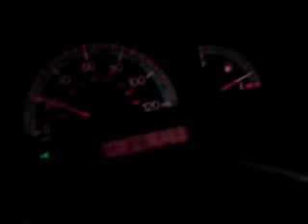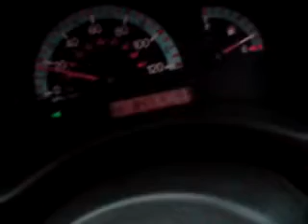for mr const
music const buzzes off BADMAN